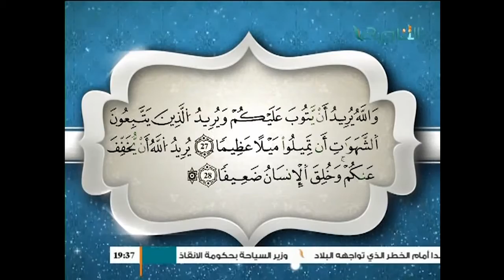سالكين ونحبوا الدين : حال شبابنا في رمضان 10 06 2015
سالكين ونحبوا الدين : حال شبابنا في رمضان تقديم صهيب المسماري